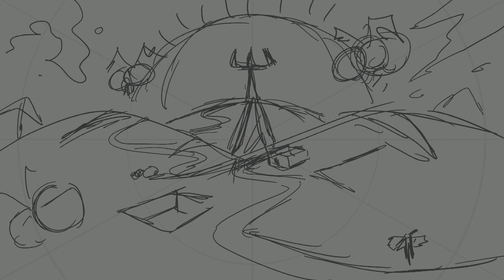Flying Gorbs - Process Video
Debut of both a 909POP song and illo!